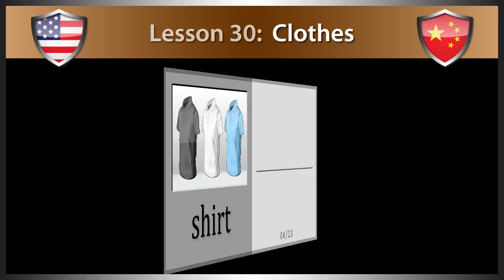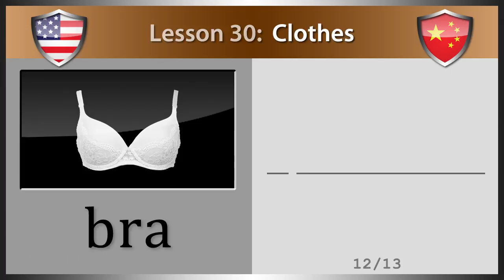Lesson 30: Clothes (Study Chinese)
In this Chinese Language video tutorial, you will learn everyday Chinese vocabulary words with Phonetic Language for "Clothes". There are 13 vocabulary cards in this lesson including; clothes, hat, pants, shirt, socks, shoes, jacket, jewelry, ring, belt, underwear, bra and dress.

Study Chinese Language for just 15 minutes a day with MyWay Videos. Free Chinese Lessons to help you succeed quickly. Learning the Chinese Language has never been easier. All MyWay Chinese Language Videos come with the Chinese Phonetic Language.

01. clothes  -  衣服  (yi¹ fu)
02. hat  -  帽子  (maoº zi)
03. pants  -  裤子  (kuº zi)
04. shirt  -  衬衫  (chenº shan¹)
05. socks  -  袜子  (waº zi)
06. shoes  -  鞋子  (xie² zi)
07. jacket  -  夹克衫  (jia¹ keº shan¹)
08. jewelry  -  首饰  (shou³ shiº)
09. ring  -  戒指  (jieº zhi)
10. belt  -  皮带  (pi² daiº)
11. underwear  -  内衣  (neiº yi¹)
12. bra  -  文胸  (wen² xiong¹)
13. dress  -  连衣裙  (lian² yi¹ qun²)

Thank you for supporting MyWay Videos. We hope you great success in learning the Chinese Language.